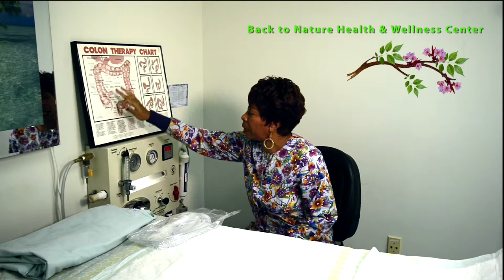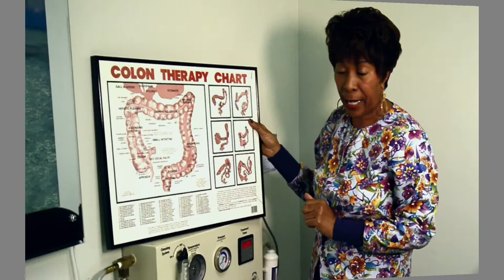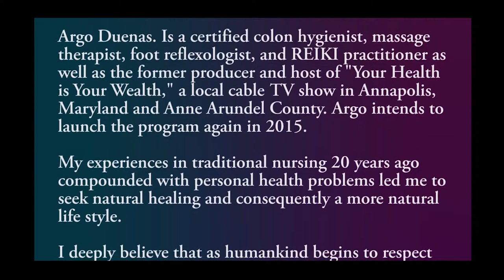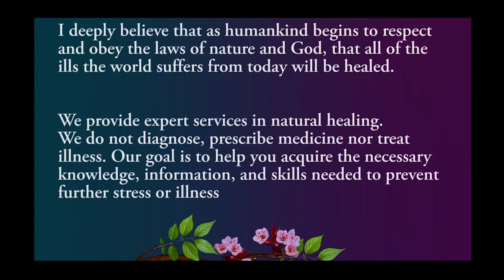Back to Nature Health & Wellness Center Annapolis, Md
Back to Nature Health & Wellness Center

115 Ridgely Ave.